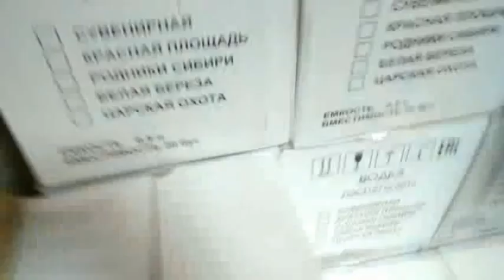В Сосногорске изъяли почти пять тысяч бутылок поддельной водки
Следователи полиции Сосногорска возбудили уголовные дела по фактам хранения и сбыта спиртных напитков с поддельными федеральными акцизными марками (ч.6 ст.327.1 УК РФ, ч.6 ст.171.1 УК РФ). Правоохранители изъяли у фигуранта почти 5 тысяч бутылок поддельной водки.